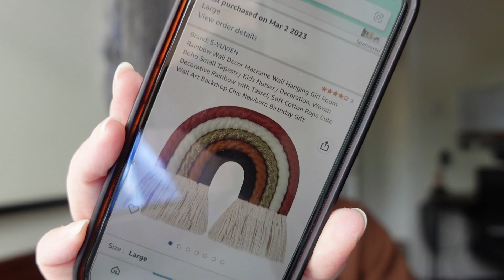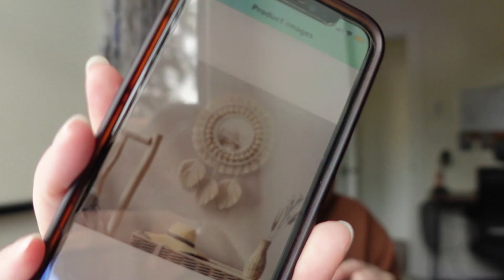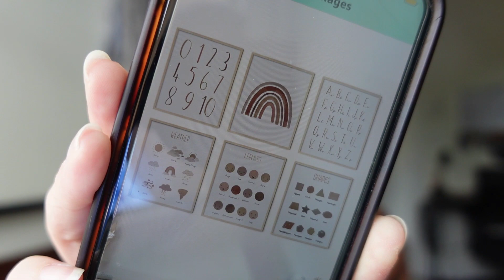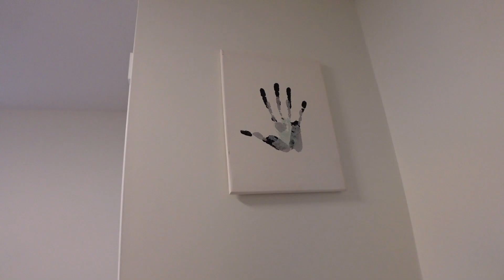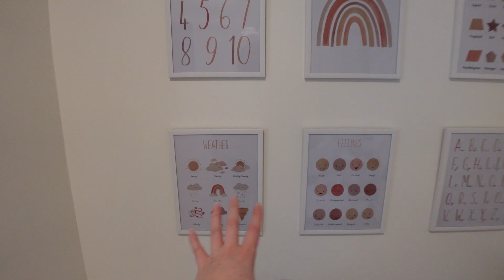official toddler room reveal + tour and the process of reorganizing & decorating it🤍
hello everyone!

the time has finally come... i started filming the end stages of reorganizing and decorating my toddlers big girl room and wanted to share the entire process for you all! wait until the end of the video to see her full room reveal :)
WHERE ELSE TO FIND US;